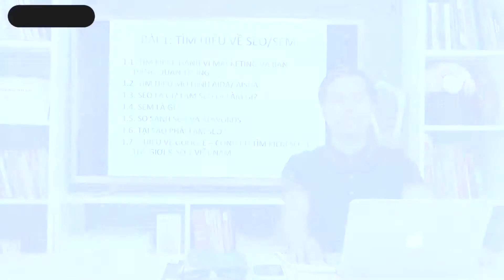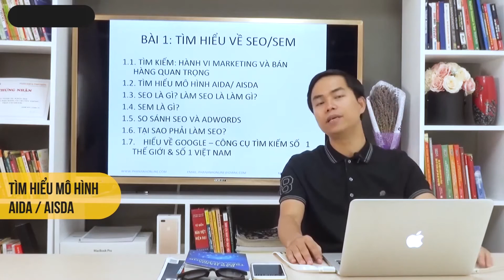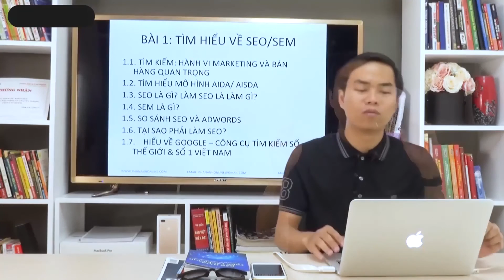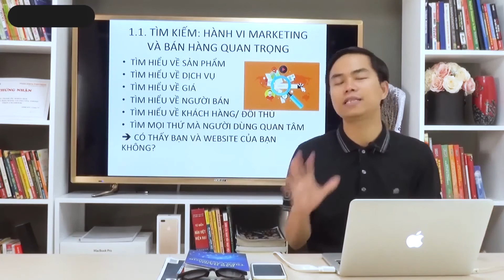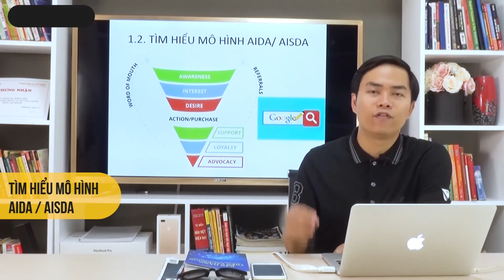Bài 02 Tìm hiểu về seo sem p1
Ngày nay, hầu hết các doanh nghiệp đều chú trọng đến việc quảng bá thương hiệu thông qua các kênh Marketing Online và một trong những nhánh nhỏ của kênh Marketing Online được nhiều doanh nghiệp chú trọng nhất hiện này chính là SEO. Bất kỳ doanh nghiệp hay cá nhân nào có thể tận dụng tốt SEO thì cũng có thể dễ dàng để bán được sản phẩm.